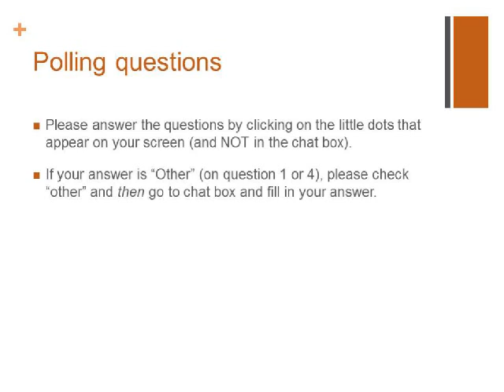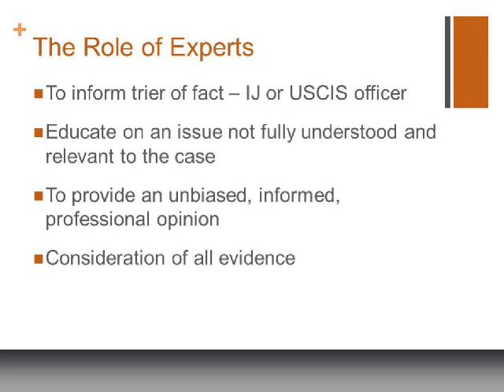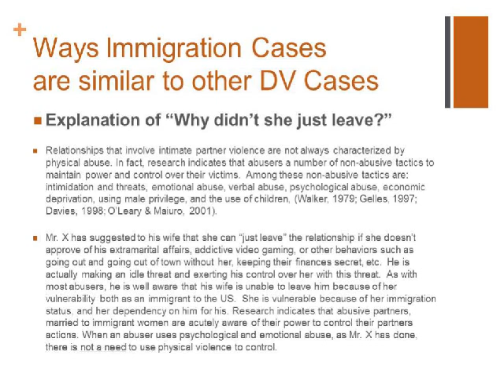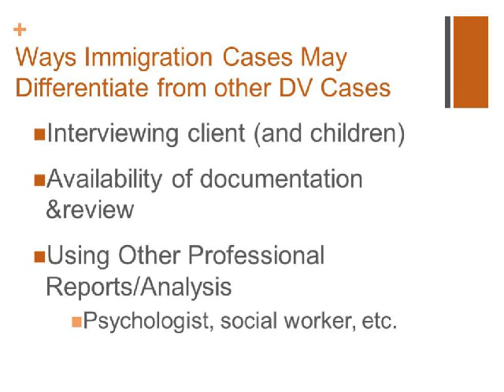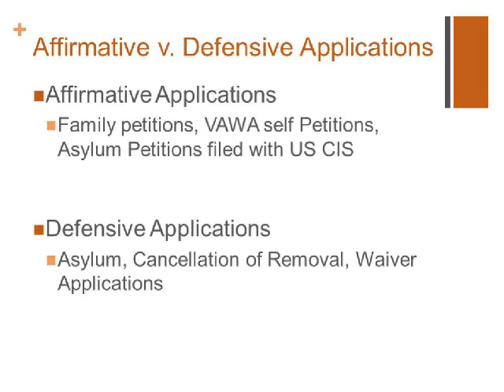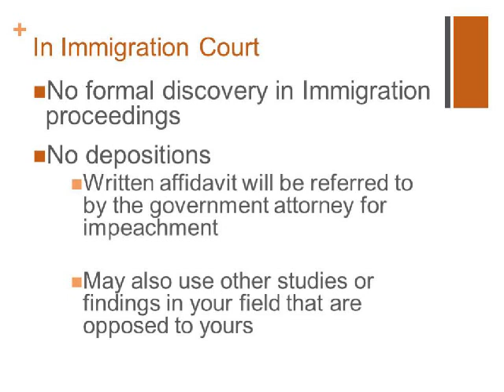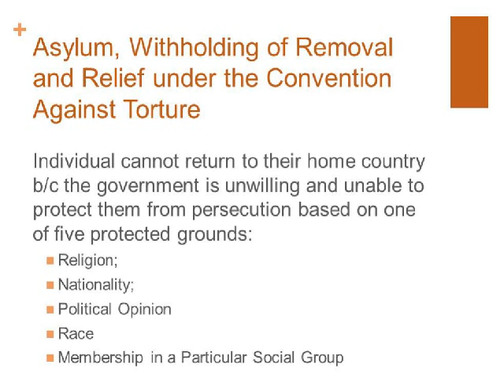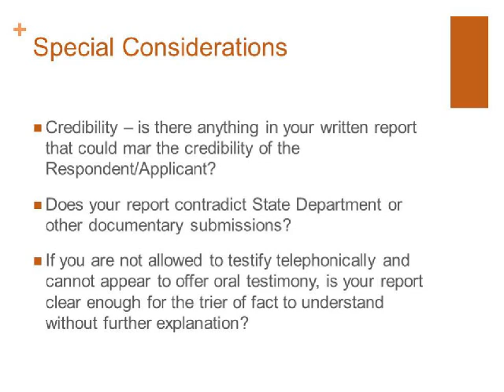Expt #6 Understanding the Role of Experts in Immig. Proceedings Involving Victims of Battering Pt. 1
#6 — Understanding the Role of Experts in Immigration Proceedings Involving Victims of Battering

Webinar date: November 19, 2013

Webinar Description: This webinar will help participants understand the ways that expert assistance can benefit battered women involved in immigration proceedings. The presenters will discuss the role of experts in these proceedings, common substantive areas in which expert assistance is valuable, and ways that expert assistance in immigration proceedings is similar to and different from expert work in other legal arenas.

Presenters will explore a) admissibility of expert testimony in immigration proceedings; b) the role of dv/sa experts working on behalf of battered immigrant women; c) common issues that arise for battered women involved in immigration proceedings and the role of experts in addressing them; and d) some "nuts and bolts" of immigration proceedings that are important for experts to know.

Presenters' Bios:

Edna Yang, Esq. as the General Counsel for American Gateways, formerly the Political Asylum Project of Austin (PAPA) where she directs the legal services for the agency. Ms. Yang also served as the Interim Executive Director for American Gateways in 2012. She began her work at PAPA in 2002 as the coordinating attorney for the Program Representing Immigrant Survivors of Abuse, providing direct representation to immigrants seeking relief under the immigration provisions of the Violence Against Women Act. She became the General Counsel for the agency overseeing all legal services and programs in 2006.

Ms. Yang represents indigent immigrants before the Immigration Service, the Immigration Court, and in Federal Court. She also conducts training sessions for law enforcement officials and social service providers throughout central Texas and nationally about how to work with, and provide services to, immigrants in the community. She organizes outreach and educational sessions for immigrant members of the community. Ms. Yang currently serves as a Council Member on the State Bar Immigration and Nationality Section and from 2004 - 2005, she served on the Austin Commission for Immigrant Affairs. She is a member in good standing of the State Bar of Texas. She is also a member of the American Immigration Lawyers Association, the National Immigration Project, and the National Lawyer's Guild.

Noel Bridget Busch-Armendariz, PhD, LMSW, MPA, has more than 20 years of experience working to end interpersonal violence. She is a professor at the School of Social Work at The University of Texas (UT) at Austin and as the associate dean of research and director of the Center for Social Work Research. Dr. Busch-Armendariz teaches graduate courses in domestic violence, research, and social policy and an undergraduate course on modern slavery. Dr. Busch-Armendariz is the founder and principal investigator of the UT Austin Institute on Domestic Violence and Sexual Assault (IDVSA), a collaboration of the School of Social Work, the School of Nursing, the School of Law, and the Bureau for Business Research with more than 150 affiliate community organizations.

Since joining UT Dr. Busch-Armendariz has directed research for the National Institute of Justice, the Office for Victims of Crime, the Office on Violence Against Women, Office of the Attorney General of Texas, the Texas Association Against Sexual Assault, and the Texas Health and Human Services Commission totally more than $5.1 million dollars in external funding. Her areas of specialization are interpersonal violence, refugees, asylees, and victims of human trafficking, and international social work. She is regularly called as an expert witness criminal, civil, and immigration cases and directs a national training on the topic.